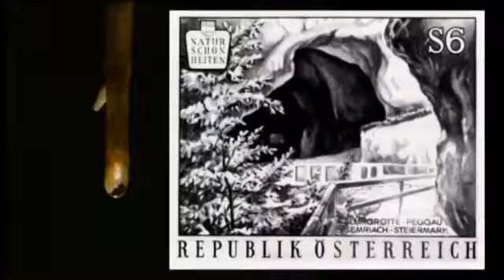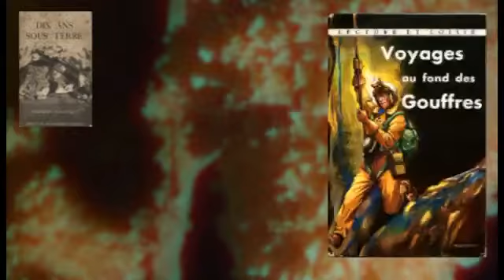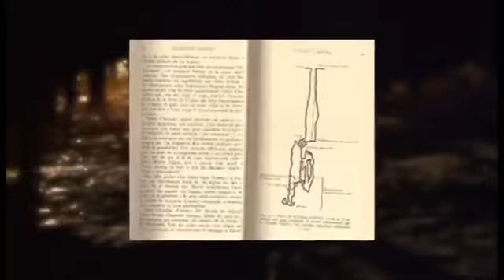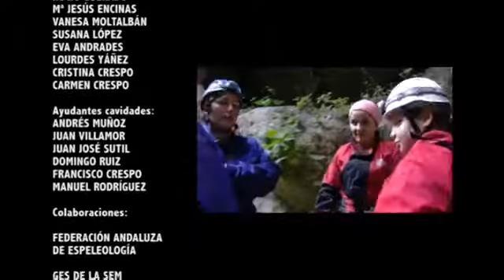La mujer en el ámbito de la espeleología.